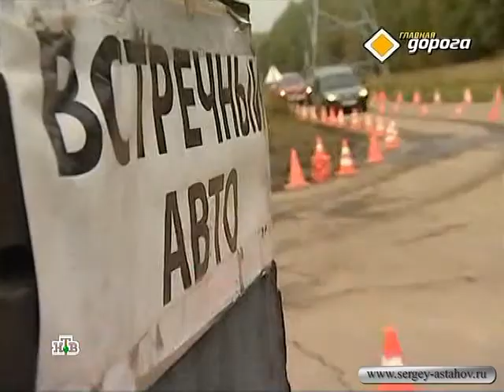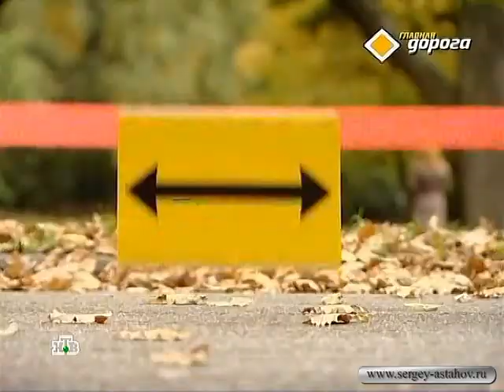Главная дорога 01.10.2011